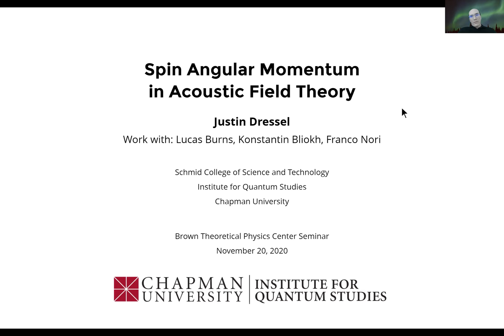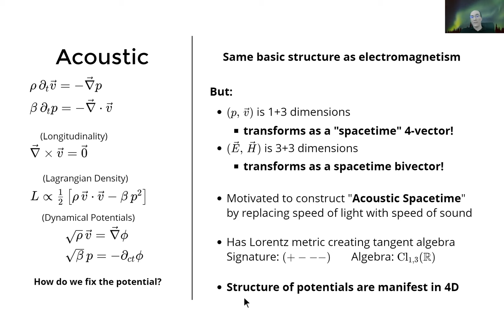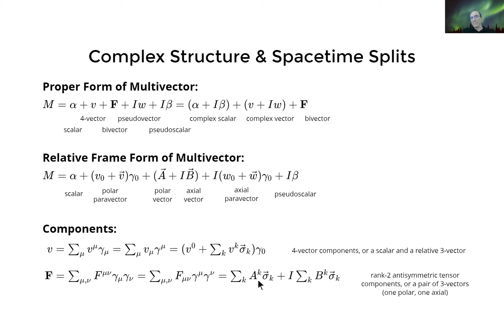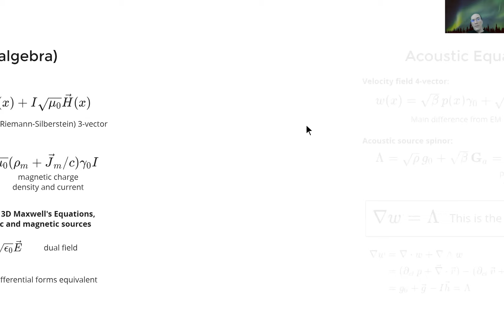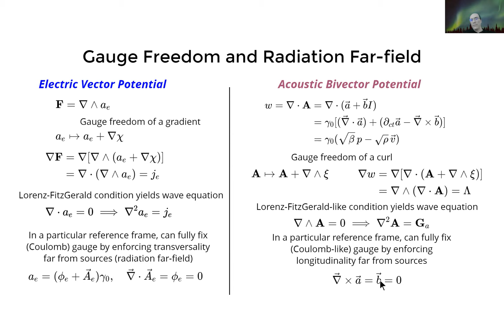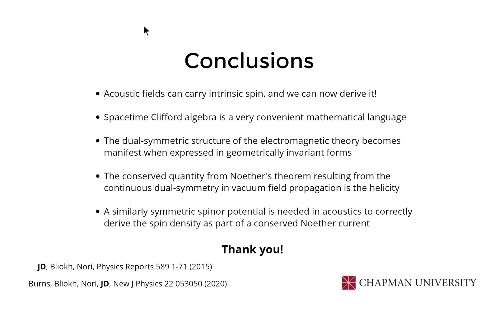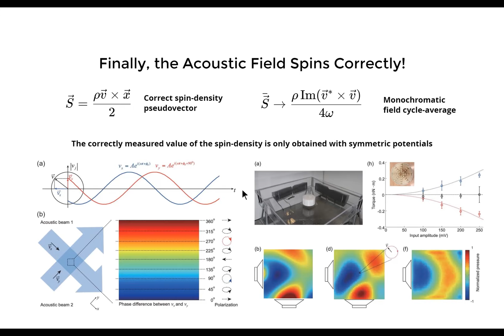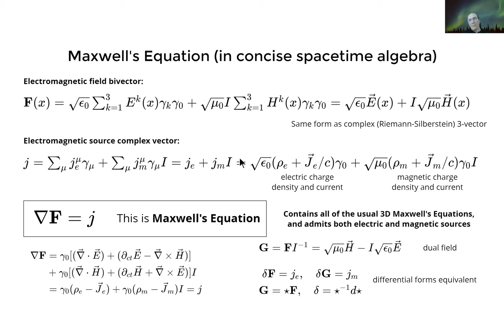"Spin Angular Momentum in Acoustic Field Theory" Justin Dressel (Chapman University)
Brown Theoretical Physics Center (BTPC) Seminar - Recorded November 20, 2020

Spin Angular Momentum in Acoustic Field Theory

Using an acoustic analog of Minkowski geometry, we construct a Lagrangian representation of acoustic field theory that accounts for the recently measured nonzero spin-angular-momentum density of sound fields in fluids or gases. While the traditional acoustic Lagrangian representation of the measured pressure and velocity fields using a dynamical scalar potential is unable to describe the vector character of the spin, we show that the pressure-velocity 4-vector additionally admits a dynamical bivector potential that correctly accounts for the spin. In the equilibrium frame this bivector potential reduces to a displacement field with amplitude equal to the scalar potential, such that its gauge freedom is equivalent to the arbitrary choice of displacement origin. The two potentials combine into an even-graded spinor potential with dynamics that recover the observed local radiation forces and torques on small probe particles, as well as the correct canonically conserved momentum and spin densities as proper Noether currents. This twin-potential construction for acoustics closely mirrors a formulation of vacuum electromagnetism that combines both electric- and magnetic-potential representations into a manifestly dual-symmetric odd-graded potential.